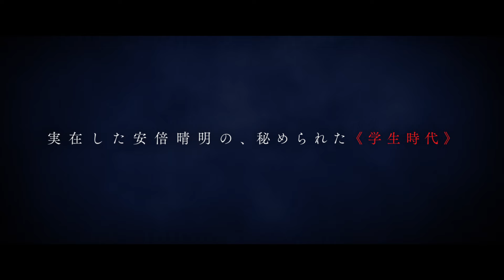山﨑賢人「お前ら許さない…」呪術覚醒！龍を召喚し、翔ぶ！『陰陽師0』予告編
シリーズ累計発行部数が600万部を超える夢枕獏の小説「陰陽師」を原作に、主人公・安倍晴明が陰陽師になる前の知られざる学生時代を完全オリジナルストーリーとして描いて映画化する『陰陽師0』が、4月19日より公開される。

これまで平安、中世、近世の様々な文学、小説、テレビドラマや演劇、歌舞伎、アニメ、ゲームと幾多の作品で語られ続けてきた安倍晴明。今作では呪術の天才と呼ばれながらも陰陽師になることに全く興味がない彼の学生時代が初めて描かれるが、山﨑賢人が満を持して若き安倍晴明に新しい息吹をもたらすことになった。

両手で“印”を結び呪文を唱える晴明の背後に迫る巨大な火龍。空を切るように火龍と対峙しながら水面に五芒星を発生させ、冒頭からクライマックスのようなシーンが映し出される予告編。一人前の陰陽師になるために学生たちが切磋琢磨する陰陽寮のなかで、“呪術の天才”と呼ばれながらも陰陽師に興味を示さず、友人も持たない変わり者として周囲から距離をおいていた若き晴明と、そんな彼にある事件の解決依頼を持ち掛ける源博雅。悪態をつきながらもバディとして協力しあう2人が平安京を巻き込む凶悪な呪いに立ち向かっていく様子が、“舞い”のアクションに馬術、圧巻の呪術も加わり、壮大なスケールで描かれていく。強烈な爆発とともにうねりをあげて大地から現れ、都に襲い掛かる火龍に、烏帽子を脱ぎ美しい長髪を振り乱した晴明が決死の応戦。そして傷を負わされた博雅をかばい、初めて人を信じた若き晴明が、怒りの力により“陰陽師・安倍晴明”へと“覚醒”していく様子を垣間見ることができる。

『陰陽師0』
2024年4月19日（金）公開
監督・脚本：佐藤嗣麻子
原作：夢枕獏「陰陽師」
呪術監修：加門七海
主題歌：BUMP OF CHICKEN「邂逅」
出演：山﨑賢人　染谷将太　奈緒　安藤政信　村上虹郎　板垣李光人　國村隼　北村一輝　小林薫
配給：ワーナー・ブラザース映画

【ストーリー】　呪いや祟りから都を守る陰陽師の学校であり省庁“陰陽寮”が政治の中心だった平安時代。呪術の天才と呼ばれる若き安倍晴明は陰陽師を目指す学生とは真逆で、陰陽師になる意欲や興味が全くない人嫌いの変わり者。ある日、晴明は、貴族の源博雅から皇族の徽子女王を襲う怪奇現象の解決を頼まれる。衝突しながらも共に真相を追うが、ある学生の変死をきっかけに、平安京をも巻き込む凶悪な陰謀と呪いが動き出す。

映画情報サイト「ムビッチ」